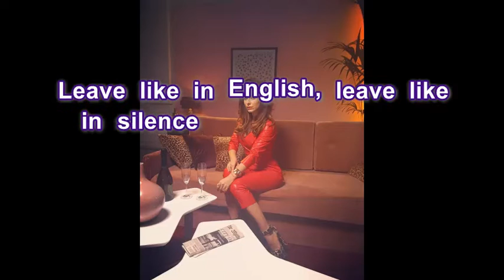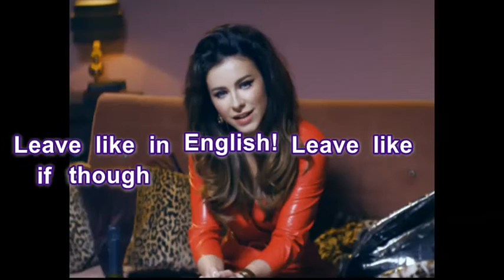Ani Lorak and Grigory Leps Uhodi po Angliyski (Leave in English Way) with English lyrics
Russian idiom Uxodi po Engliyski (Leave in English Way) means leave without saying Goodbye